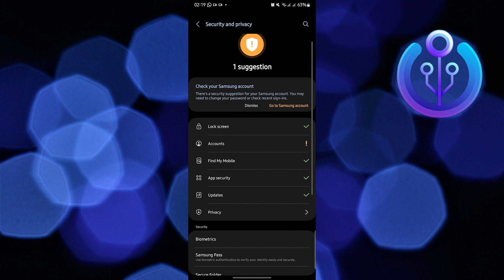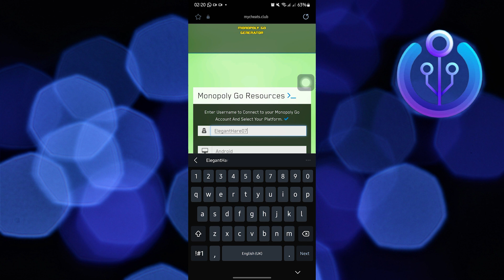How To Get Free Dice On Monopoly Go (Quick Tutorial)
In this tutorial, you will learn How To Get Free Dice On Monopoly Go  in easy steps by following this super helpful tutorial to get a solution to your problem!!